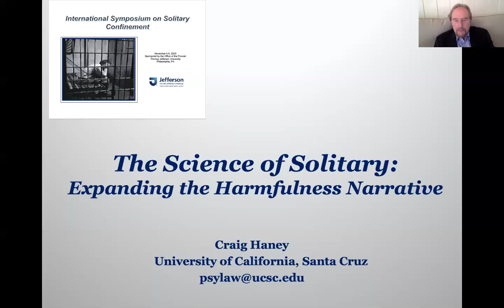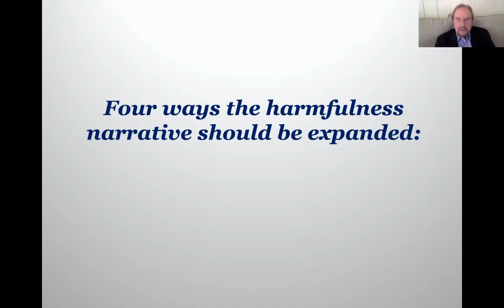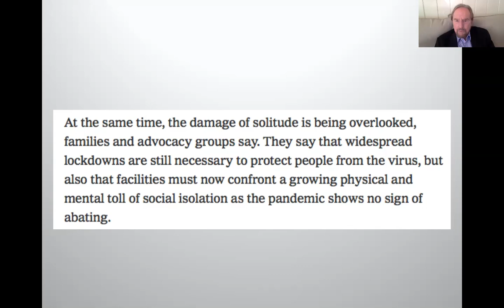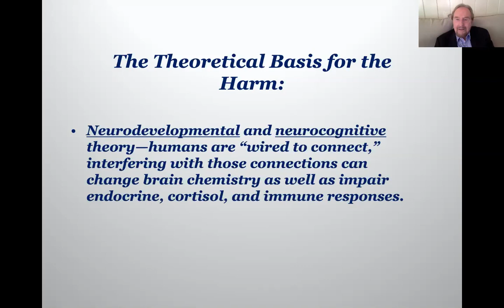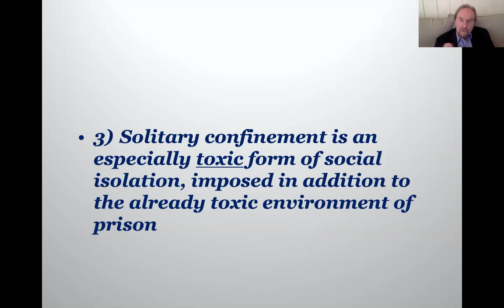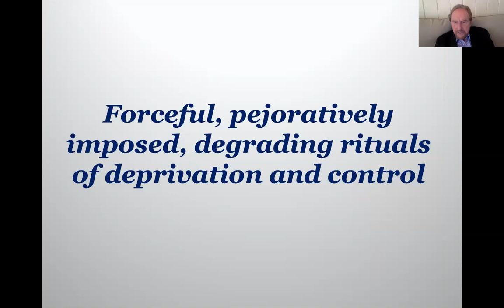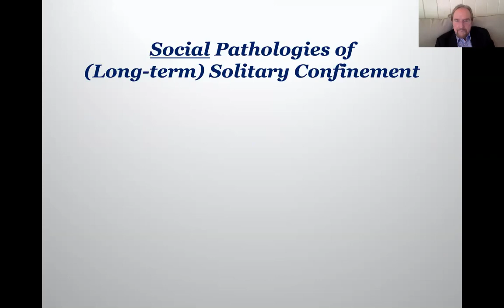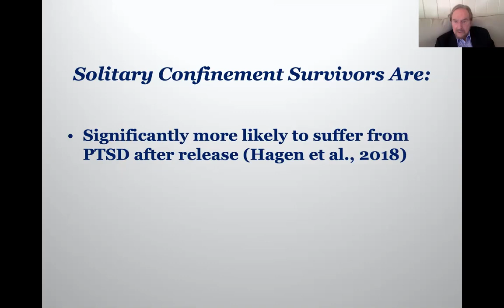Craig Haney (UCSC): “The Science of Solitary: Expanding the Harmfulness Narrative.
Craig Haney, J.D., PhD is Distinguished Professor of Psychology and the UC Presidential Chair at the University of California, Santa Cruz. Haney received his Ph.D. and J.D. degrees from Stanford University, where he served as one of the principal researchers in the well-known “Stanford Prison Experiment.” For nearly four decades since then has conducted research on a variety of topics, including the psychological effects of living and working in prison environments. Much of that research has focused on the psychological effects of solitary or “supermax” type confinement. Professor Haney has served as an expert witness in several landmark cases addressing the constitutional rights of prisoners, including Toussaint v. McCarthy (1983), Madrid v. Gomez (1995), Coleman v. Gomez (1995), and Ruiz v. Johnson (1999), and Brown v. Plata (2011). In 2012, he was appointed to a National Academy of Sciences Committee studying the causes and consequences of mass incarceration in the United States and also testified at an historic hearing before the U.S. Senate examining the nature and effects of solitary confinement.